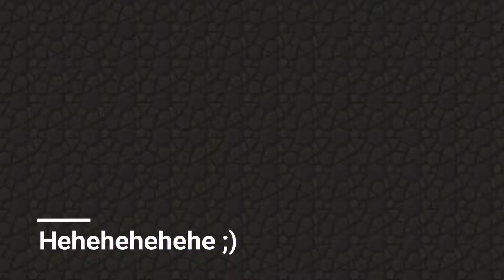I'm Plotting Something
ITS CHRISTMAS!!

I'm Getting revenge